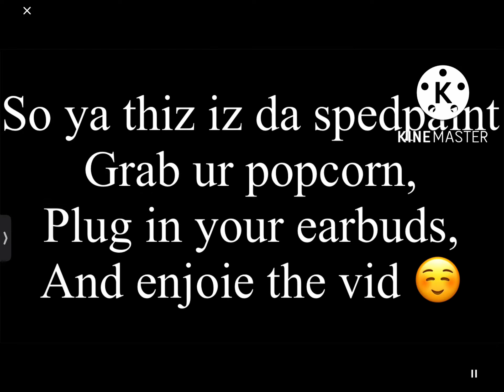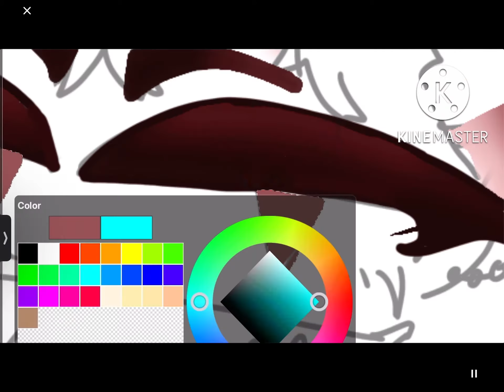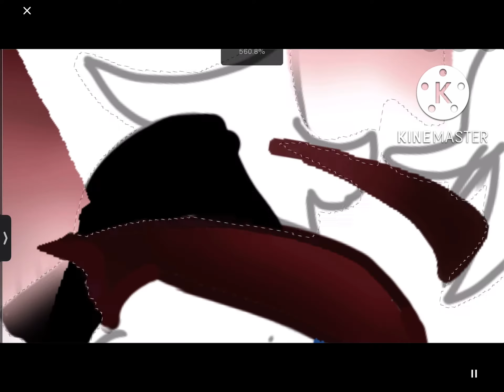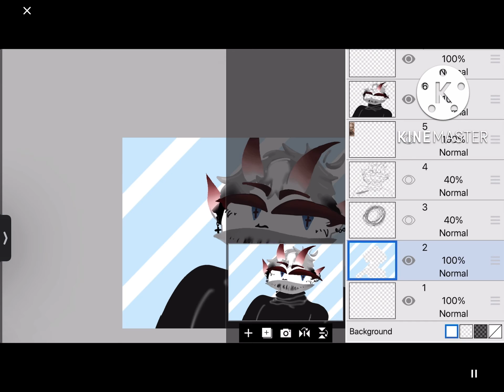‘-‘ Speedpaint? Idk at this point ;-;;;;